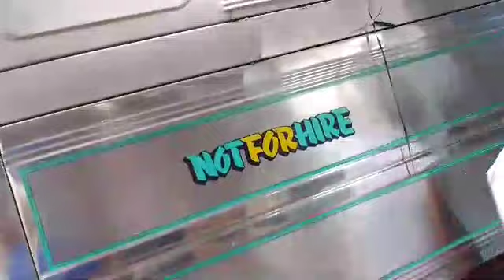CRISPY LECHON NI KUYA AWE PARA KAY PAULINE TALE BIRTHDAY